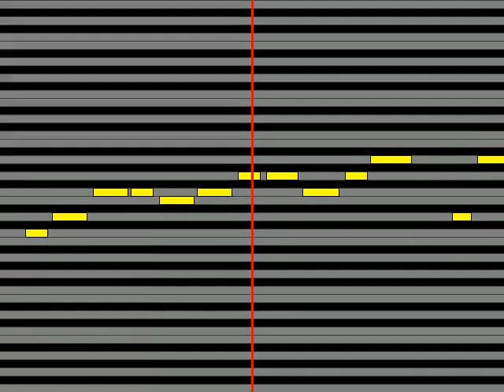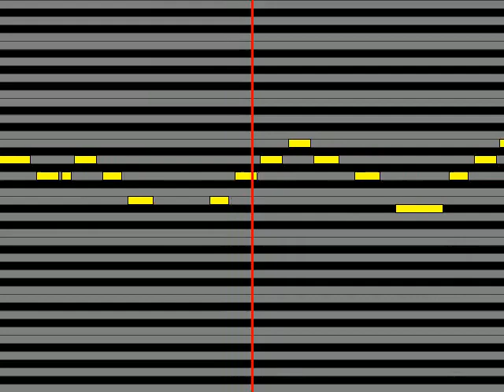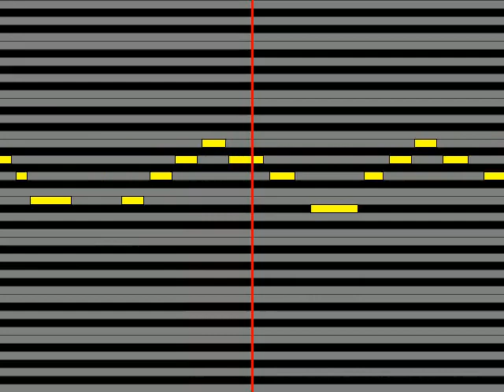【ガイドメロディ】 Juice=Juice プライド・ブライト